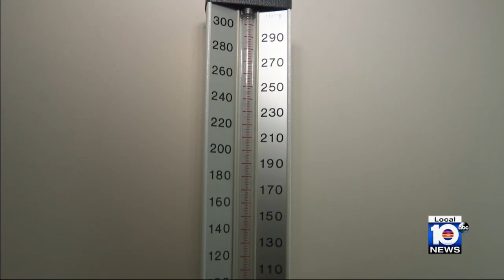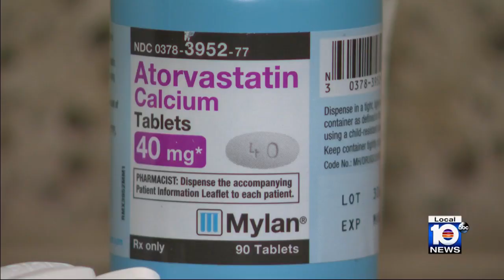Research finds blood thinners after a stroke may not improve patient outcomes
Trial shows blood thinner medication may not help patients who have recently suffered a stroke.